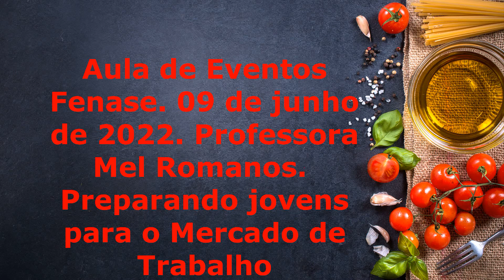Aula de Eventos FENASE 09 de junho de 2022 Professora Mel Romanos.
Preparando os jovens para o Mercado de Trabalho.
Clips filmados e fotografias pelo Tio Paulão. Fotógrafo Paulo Resende.
Som original. Som Local.
Música dos arquivos do próprio Youtube.